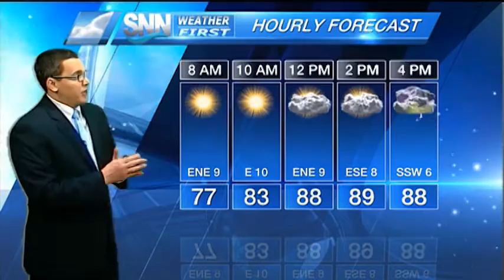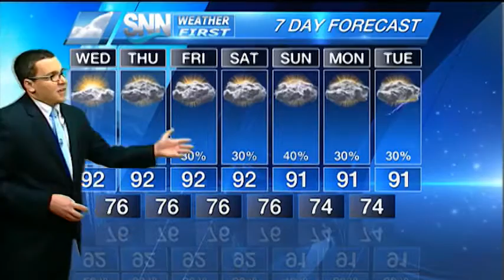SNN: Wednesday weather update 6/22/16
Humidity has been rising, though this morning still felt pleasant. Rain chances increase this week.